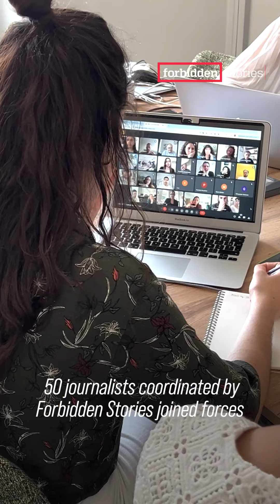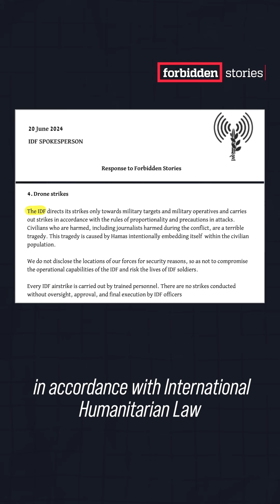🔴 How are Israeli drones killing journalists in Gaza?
For the GazaProject, 50 journalists from 13 international newsrooms coordinated by @fbdnstories investigated the targeting of those who were covering the war. ⬇️

Samer Abu Daqqa, Abdallah Al-Hajj, Ahmed Fatima, Anas Al-Sharif… their names are among those of the 18 reporters we identified as injured or killed by precision strikes launched by drones, since the outbreak of Israel’s war in Gaza following Hamas’ terrorist attack on October 7th. Four of them were wearing press vests and were clearly identifiable as journalists.

The Israeli military is also using several artificial intelligence systems to generate targets. Lavender, an artificial intelligence–based program used to generate a kill list of over 37,000 people, has served as a blueprint for signature drone strikes since October 7, the consortium found.

Journalists' presence in war zones is critical. They are our eyes on the ground. They can prevent war crimes from multiplying with impunity, and let the public in on what is happening. "Where there is strong potential for a war crime being committed, the live stream becomes critical evidence” says Irene Kahn, UN Special Rapporteur on freedom of expression and opinion.

KILLING THE JOURNALIST WON'T KILL THE STORY

Images:

Agence France-Presse
Al Jazeera
Israel Defense Forces
Mélody da Fonseca
PBS